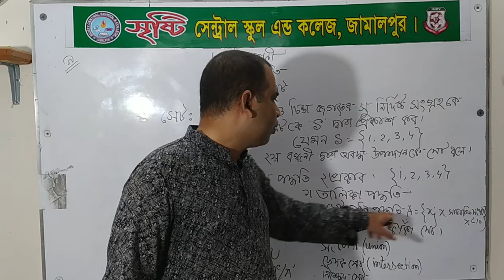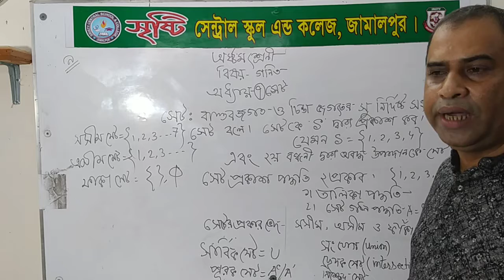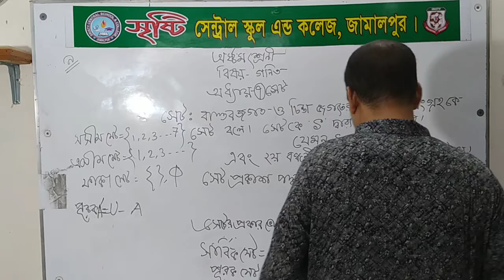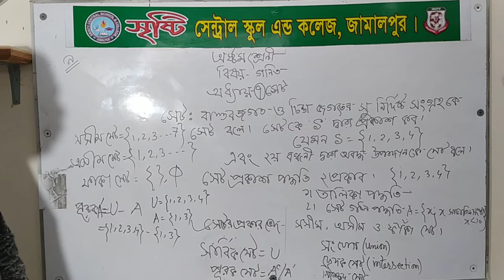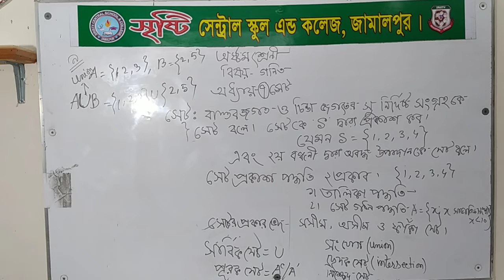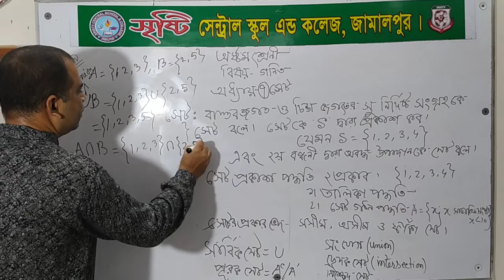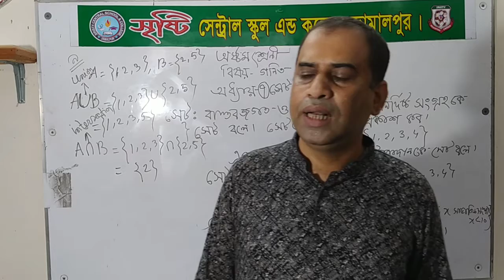৮ম শ্রেণি - গণিত _ আধ্যায় -৭ (সেট) আ.ফ.ম আব্দুস সাত্তার